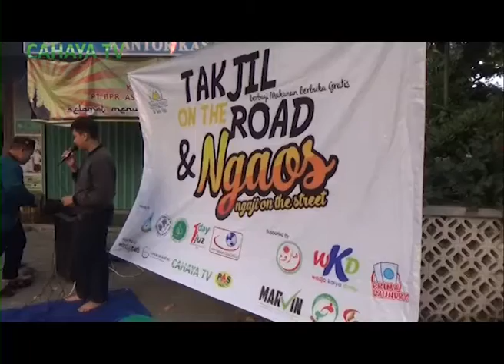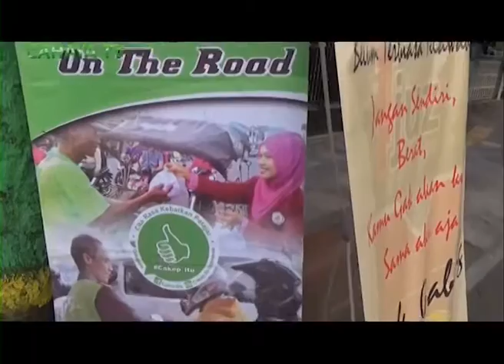FPP INSAN CENDIKIAN BERSAMA LAZ SEFA BAGIKAN TAKJIL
Ramadhan Tahun 1439 Hijriah Ini,Fpp Insan Cendikia Bersama Laz Senyum Dhuafa, Menggelar Kegiatan Sosial, Berupa Pembagian Makanan Atau Takjil Untuk Berbuka Puasa, Yang Di Berikan Untuk Pengendara Jalan Yang Sedang Melintas.